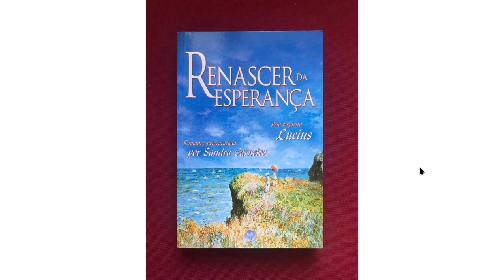Capítulo Vinte e Sete - Renascer da Esperança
Emilie adormece na praia e sua avó a leva em espírito para conhecer seu passado.